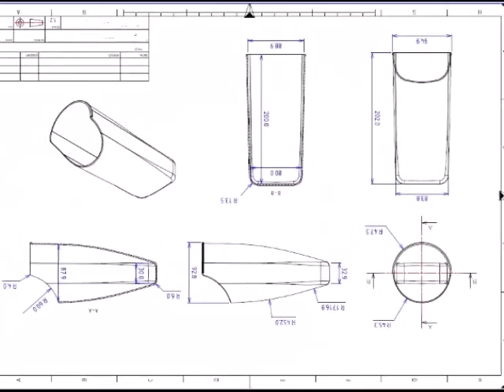Ballet Foot Stretch 20th Aniversary